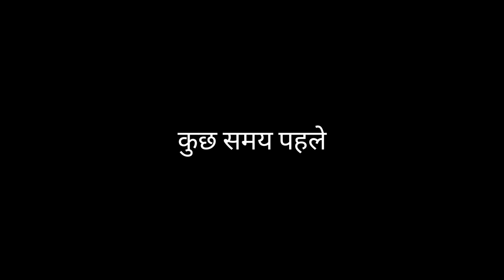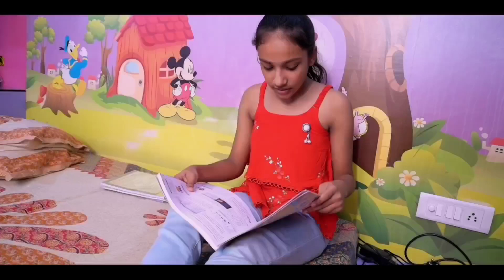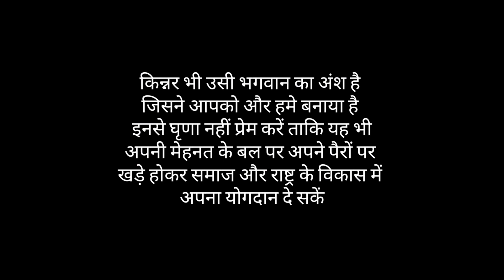श्यामा कहानी एक किन्नर की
गुरु पूर्णिमा के पावन अवसर पर दक्षिण भारतीय फिल्मों की सुप्रसिद्ध अभिनेत्री दिशा पांडे द्वारा अभिनीत फिल्म श्यामा कहानी एक किन्नर की जो कि हरि सेठ फिल्म्स और बाबा मेरे श्याम बिराजे खाटू धाम के बैनर तले निर्मित हुई है । इस फिल्म को हरि सेठ फिल्म्स के यूट्यूब चैनल पर रिलीज किया जा रहा है ।
फिल्म की शूटिंग जयपुर राजस्थान में संपन्न हुई ।
इस फिल्म के निर्माता, निर्देशक बन्टी मित्तल एवं लेखिका पलक गुप्ता है ।
इस फिल्म में एक किन्नर की कहानी को दर्शाया गया है जो कि सामाजिक जागरूकता से संबंधित है ।
मुख्य कलाकार नव्या मोदी, मान्या श्रीवास्तव, डॉ एस पी यादव, सचिन यादव, देवांगना, बृजबाला गुप्ता, नीलू लोयल, एकता गौर, भव्या शारडा़ है ।
इस फिल्म की क्रिएटिव डायरेक्टर संतोष गुप्ता, प्रोडक्शन हैड विजय गुप्ता है एवं इस फिल्म की एडिटिंग नंदगोपाल फिल्म स्टूडियो द्वारा की गई है ।

उम्मीद है आप सभी को यह फिल्म बहुत पसंद आएगी ।